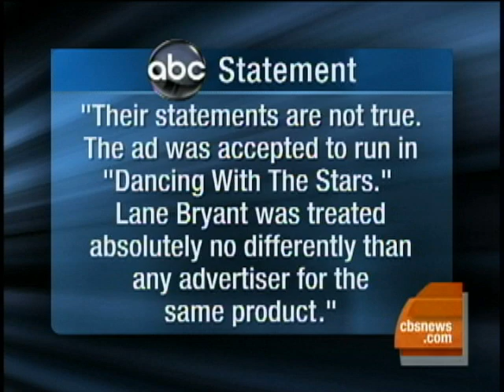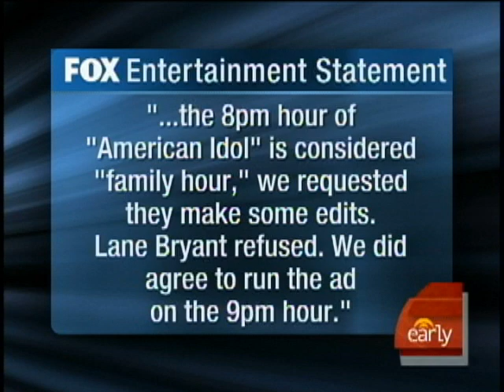Plus-Size Bra Ad Too Sexy for TV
Chris Wragge spoke with Lane Bryant model Ashley Graham about why TV networks banned the plus-size bra commercial she was featured in.